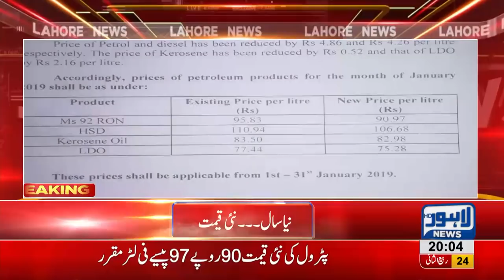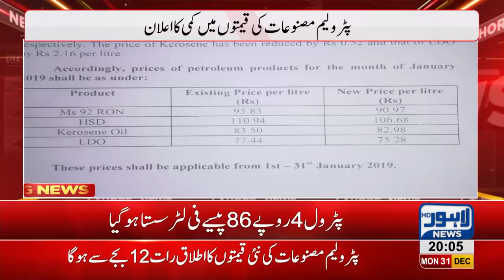Petrol prices decrease by government